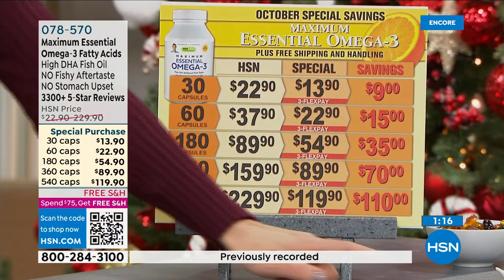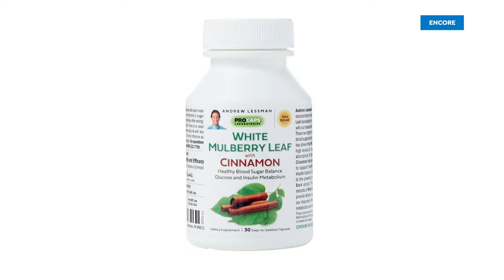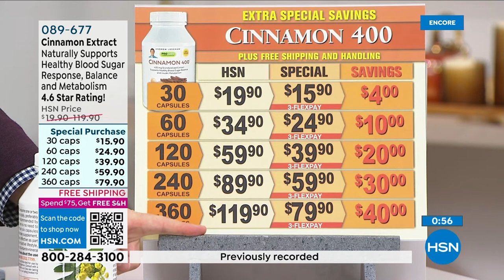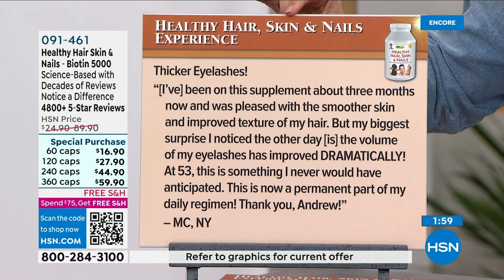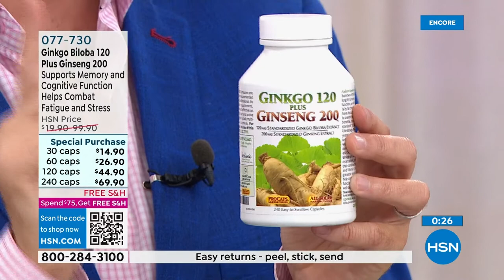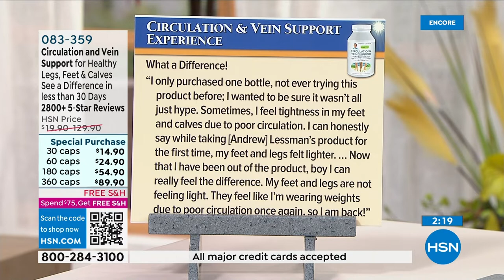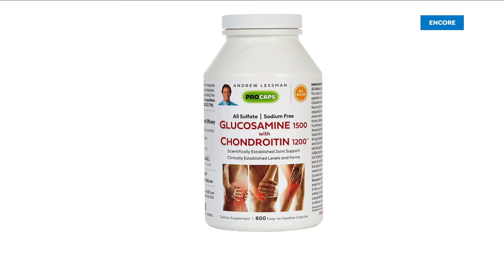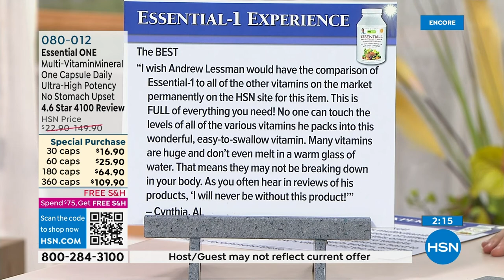HSN | Andrew Lessman Your Vitamins 10.19.2022 - 05 AM